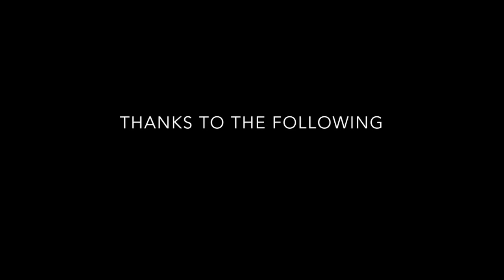John Corcoran: The Teacher Who Couldn't Read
John Corcoran, The Teacher Who Couldn't Read, recently spoke at Beaufort County Community College about his struggles with illiteracy.  His speech was made possible by the New Hope Literacy Task Force, Beaufort County Literacy Volunteers, and BCCC's Basic Skills Department.